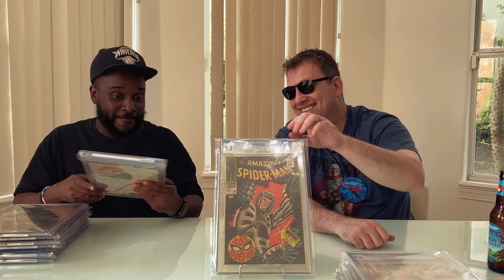MILLION DOLLAR Mega Grail Comic Collection Has EVERY Spider-Man Key Pt 5 of many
Our very own Daddy's Issues shares his impressive ASM collection.  This is episode 5 of an ongoing series.  Trust us, this is going to be an amazing journey of one man's dedication to obtain one of the best ASM collections around.  Hope you enjoy!